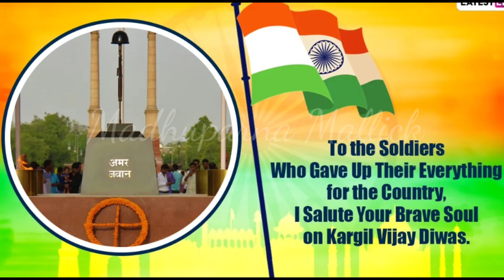kargil Vijay diwas whatsapp status/kargil Vijay diwas status/Kargil Vijay diwas 2022/vijay diwas2022